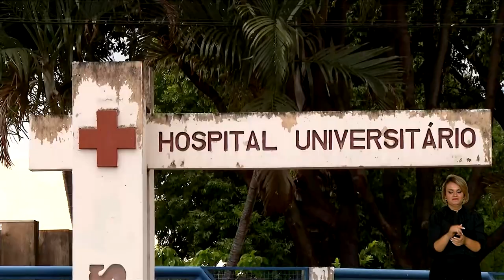MATO GROSSO DO SUL TERÁ INVESTIMENTOS DE R$ 44 BILHÕES PELO NOVO PAC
O Mato Grosso do Sul foi o quarto estado a receber a apresentação do Novo PAC (Programa de Aceleração do Crescimento). O estado receberá R$ 44 bilhões em investimentos para obras em infraestrutura e geração de energia limpa.